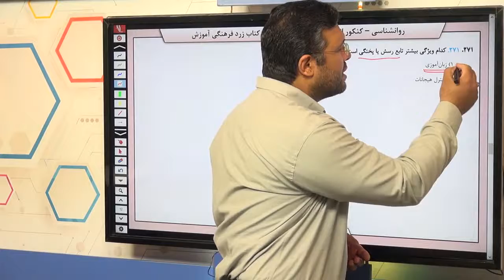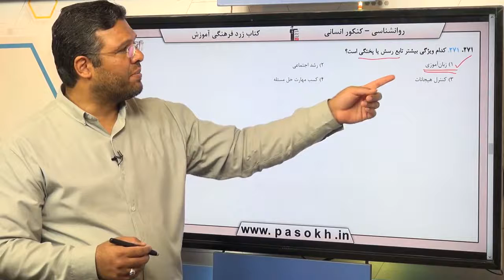روانشناسی کنکور سراسری سال 98 رشته انسانی داخل کشور سوال 271